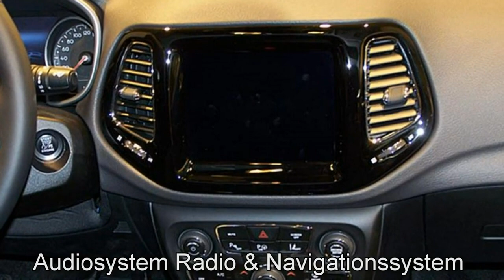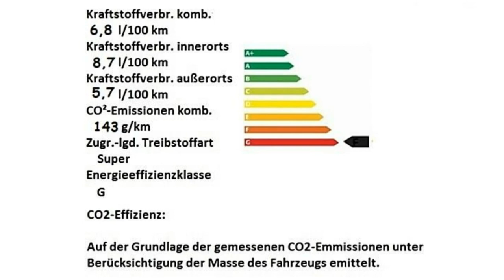Jeep Compass MY18 Limited Motor Village Berlin jetzt Stell.